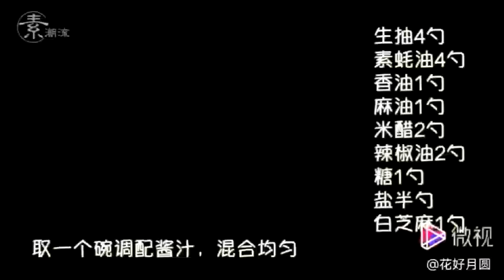[Heart]因为有爱，所以素食[Heart] 感恩吃素[Rose][Rose]🙏🙏🙏🌼🍃🌼🍃🌼🍃🌼🥬🥕素食分享🍆🍉🌼🍃🌼🍃🌼🍃🌼